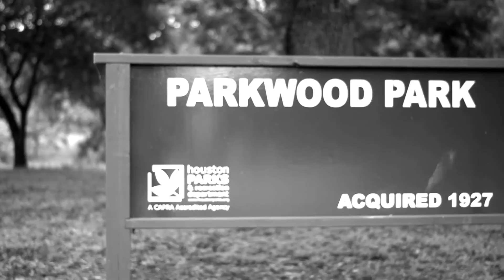IVY PARK available at THE ICONIC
IVY PARK now available at THE ICONIC